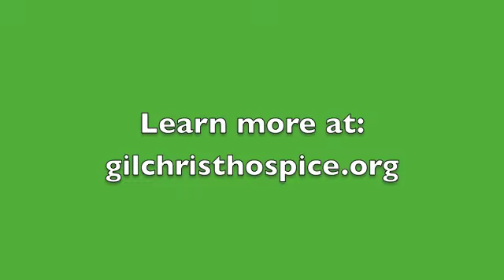Gilchrist Hospice helping in Africa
Gilchrist Hospice Care is raising money for it's partner in Africa at this weekend's Towsontown Spring Festival. Please watch this video with Gilchrist's Cathy Hamel to learn more. Visit us at the Towsontown Festival to help out or go to gilchristhospice.org to learn more.